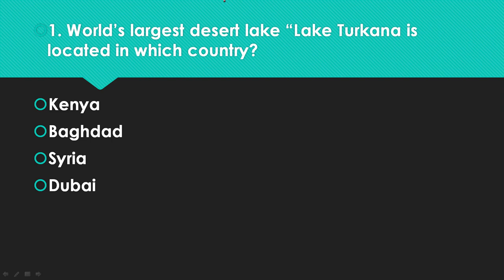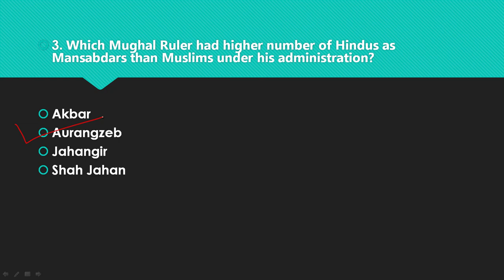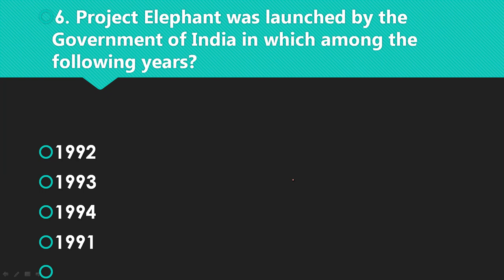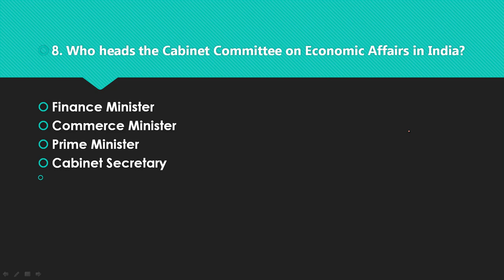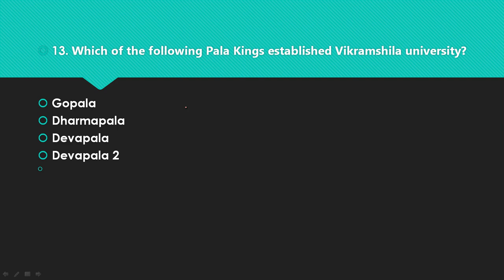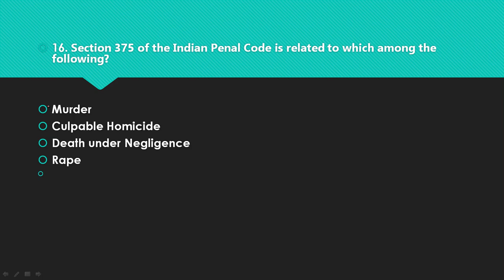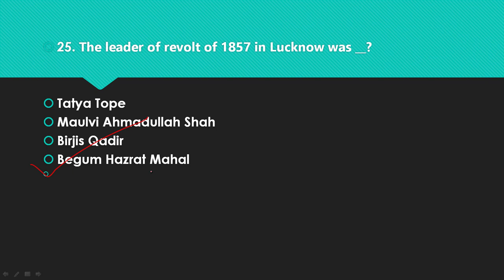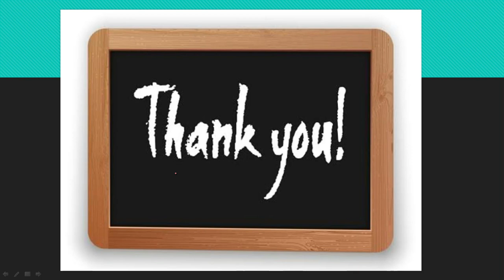DIRECTOR OF TECHNICAL EDUCATION (DTE) MODEL QUESTION PAPER...JR ASST. & JR. INSTRUCTOR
Director of technical education model question paper.. class - 1

2020 yearly current affairs MCQ